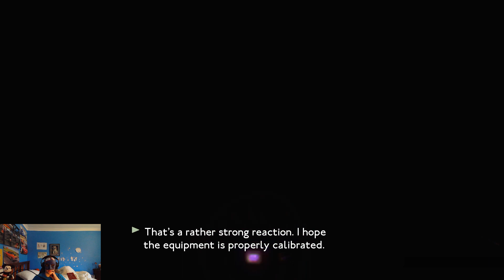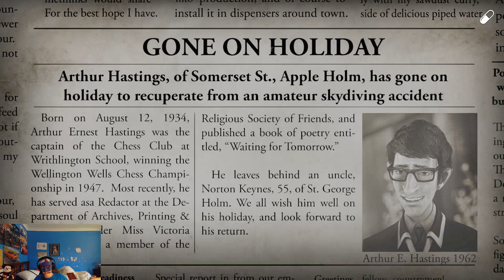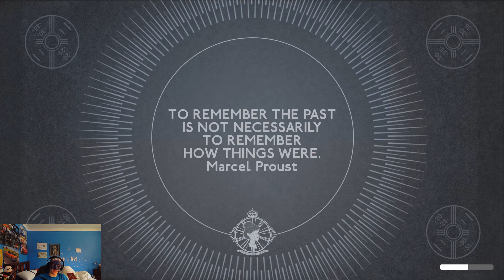We Happy Few (Act 1 Final)